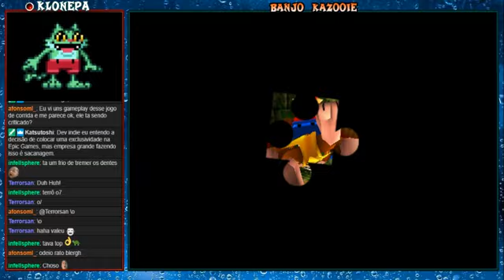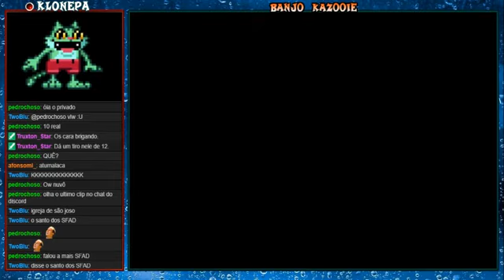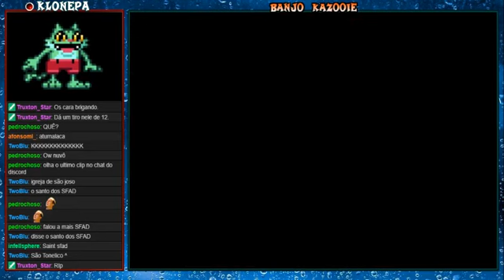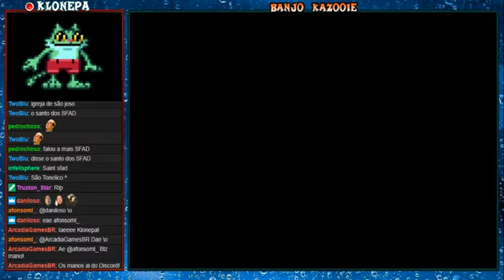Banjo Casoy #4 B